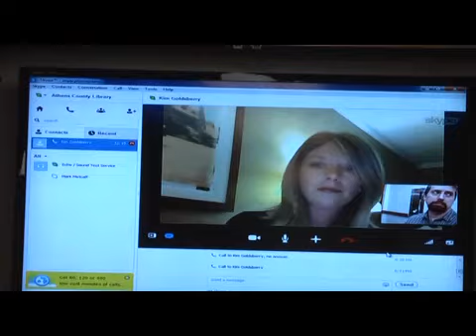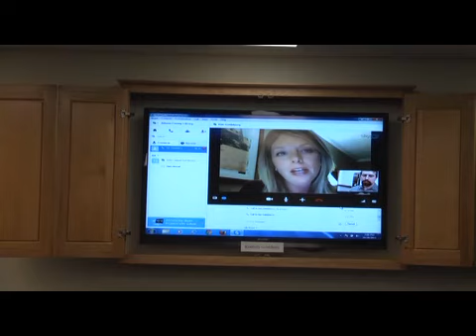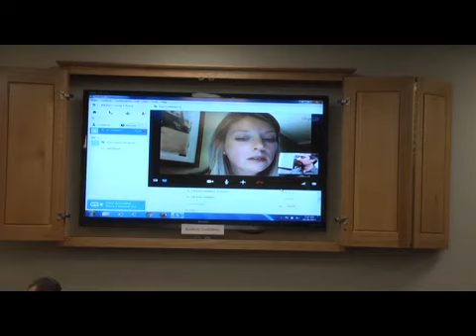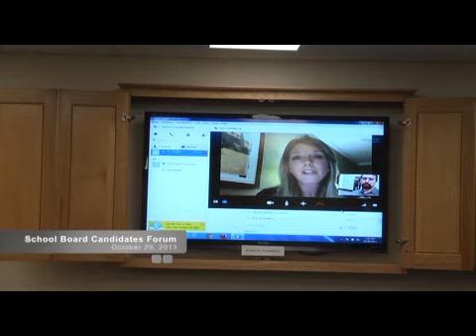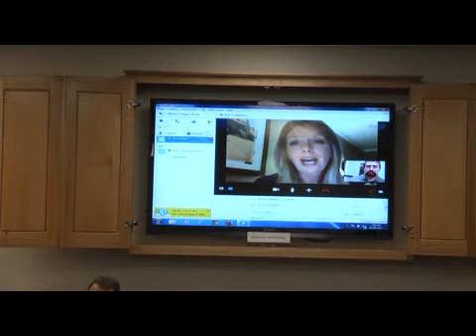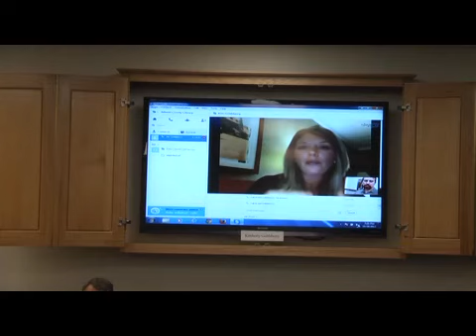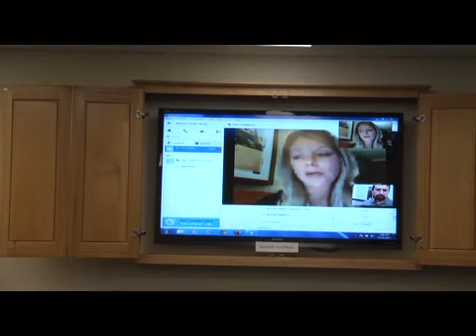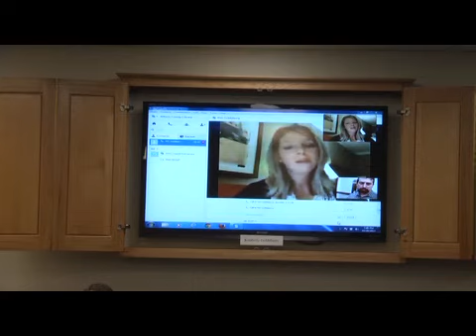Athens School Board Candidate Forum October 31, 2013